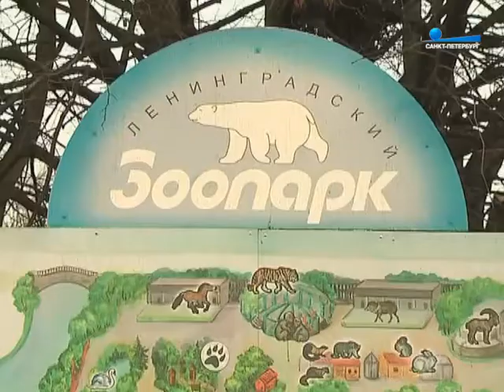Хорошее утро: пауки-птицееды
Серия репортажей на телеканале Санкт-Петербург в рамках передачи "Хорошее утро", посвященная 150-летию Ленинградского зоопарка, повествует о сотрудниках зоопарка и их любимых животных.